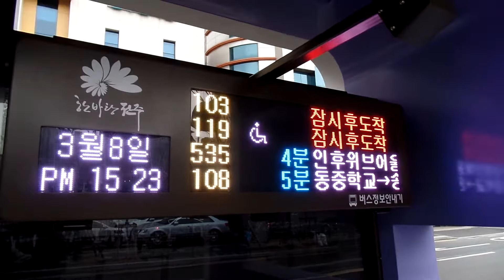전주 시내버스 정류장 안내시스템. Jeonju Bus Information System.전주역 마중길길 .全州 ..North Jeolla Prov . Jeonju . KOREA